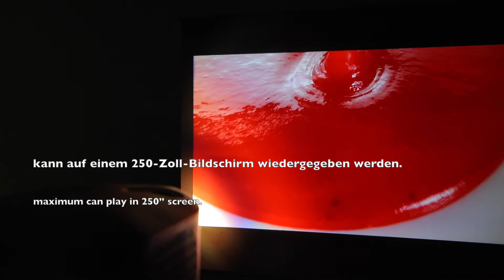T01-VEEMI HD 1080P LCD Projektor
1. Technischer Typ: 3,5-Zoll-LCD-Technologie
2. Physische Auflösung: 1920 * 1080
3. Helligkeit: 7000 Lumen
4. Kontrastverhältnis: 2000:1
5. Seitenverhältnis: 16:9 / 4:3
6. Farbdisplay: Vollfarben (16770K)
7. Kontrolle: Physische Taste + Fernbedienung
8. OSD-Menüsprachen: Englisch, Chinesisch, Russisch, Französisch, Spanien, Portugal usw. 23 Arten von Sprachen
9. Drahtlose Spiegelung: Android, IOS (Telefon- und Mac-Spiegelung)